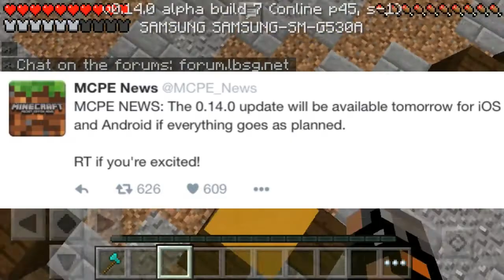0.14.0 Is Releasing! | Survival Games | Mcpe (0.14.0)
Welcome back guys and gals, and today I play some Survival Games.

In this video I talk about the Big Update!

🔘Server Info

🔘Name: Lbsg
🔘Ip: Play.lbsg.net
🔘Port: 19132

⬇️Texture Pack